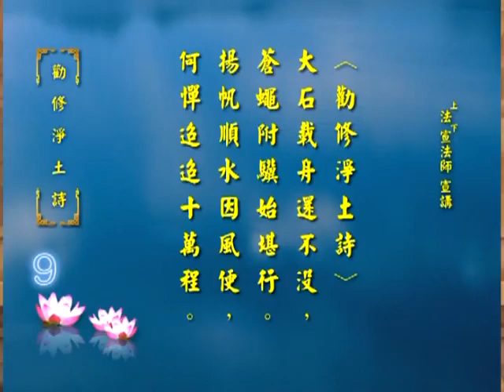劝修净土诗 11 法宣法师